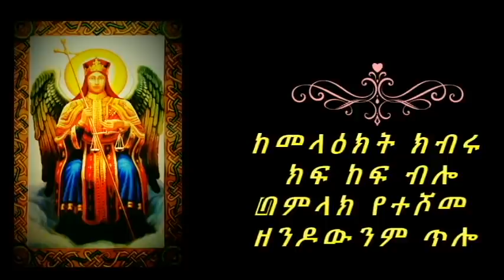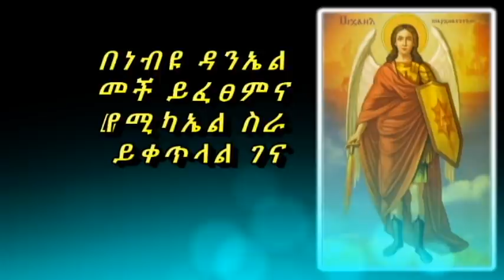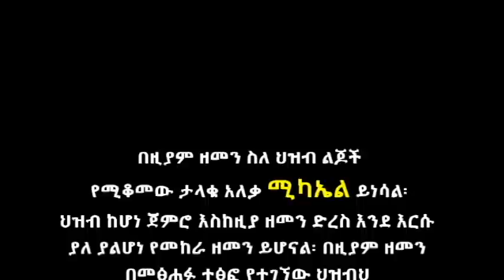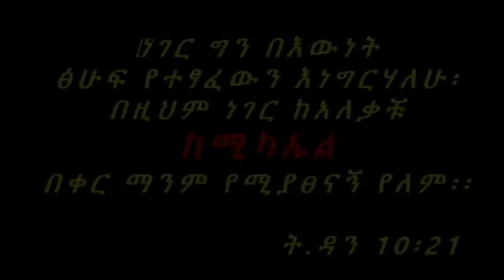Zamari Tewodros Yoseph new mezmur 2010 /Michael bzu lijoch alut/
ብዙ ልጆች አሉት ለስሙ ምስክር
በዙሪያው ያሉትን አብቅቷል ለክብር
ስለፍፁም ምልጃው የኔግን ይለያል
መላዕኩ ሚካኤል ስለው ደስ ይለኛል